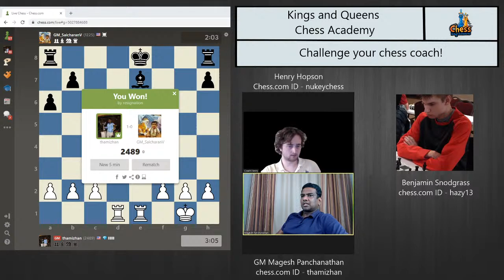Challenge your chess coach!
Challenge our chess coaches Ben Snodgrass, Henry Hopson and Grandmaster Magesh Panchanathan in today's Challenge the coach session